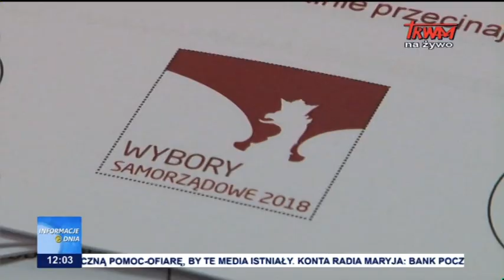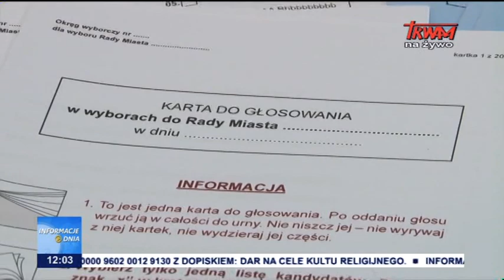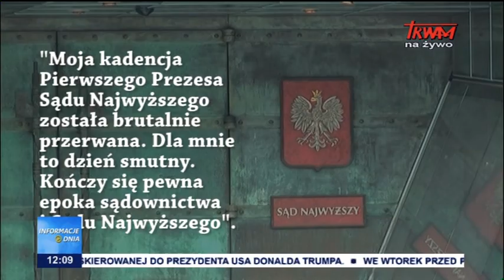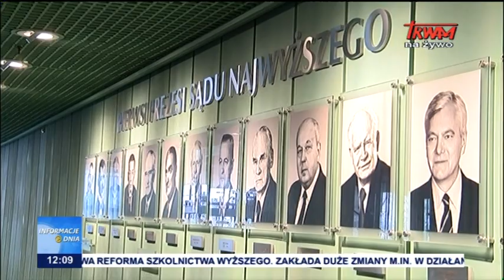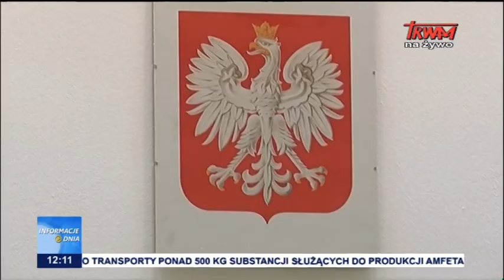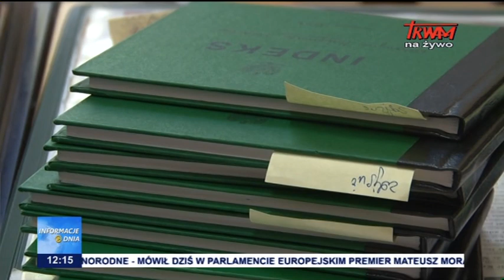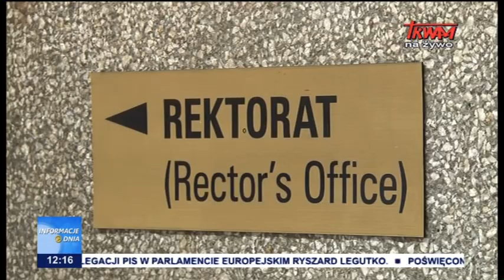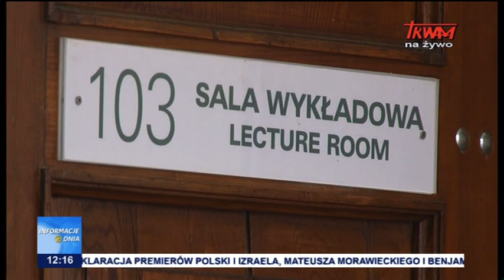Informacje Dnia 04.07.2018 [12.00]